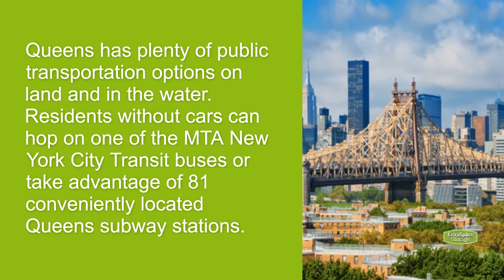Things to Know About Living in Queens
Considering living in Queens? Get to know NYC’s largest borough, which offers diversity, lots of outdoor recreation opportunities, great nightlife, and more!

Timestamps:
00:00 - Things to Know About Living in Queens
00:11 - The "Most Ethnically Diverse Urban Area in the World"
00:21 - Experience World-Class Public Transit
00:32 - Enjoy Top NYC Parks in Queens
00:43 - Become a Sports Fan
00:53 - Enjoy a Night Out on the Town

Comment & like the video if you found this helpful or check out the Extra Space Storage blog for other awesome content!